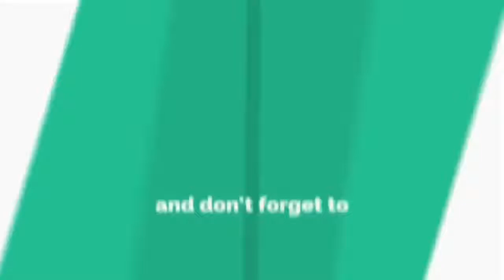Neelofa Dapat Bunga Besar Macam Fazura. Untungla Ramai Orang Sayang.